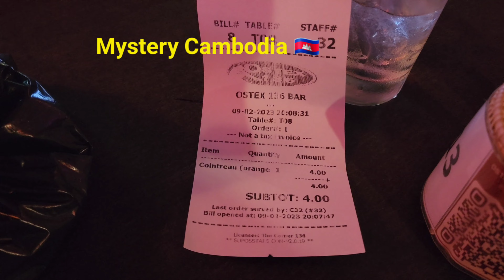🦘 🇦🇺 🇰🇭 Street 136 Phnom Penh Cambodia 🇰🇭 👍 😀 💃 Dated 9/02/2023 One of Many Streets Like this one.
mystery Cambodia
Mystery Cambodia 🇰🇭
Cambodia.
Pattaya.
Thailand
Cambodian Traveling.
Cambodian Travel
Cambodian Traveling 2023
Kampot Cambodia.
Phillipines
Best Girlie Bars Phnom Penh Cambodia
Best Girlie Bar Streets Phnom Penh Cambodia
Budget Accommodation Phnom Penh Cambodia.
Budget Hostels Phnom Penh Cambodia
Budget Hotels Phnom Penh Cambodia.
Budget Transportation Cambodia Trains
Traveling by Trains Cambodia
How to Obtain a Retirement visa for Cambodia
How to Retire early Cambodia